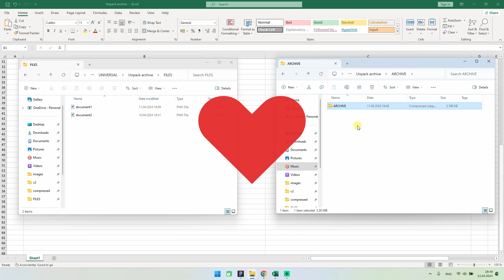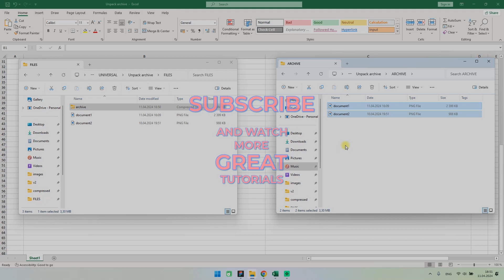Archive files in Windows tutorial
Do you want to send several files together, but the site does not allow you to do this?
You definitely need to learn how to archive files using the built-in program in the Windows operating system.
You can choose any file format - RAR, ZIP, 7Z, for example.
I have a Windows 11 PRO professional system.

This is very important for me and my team.